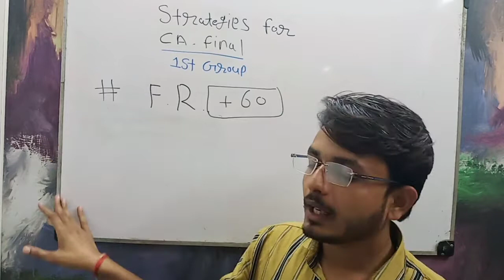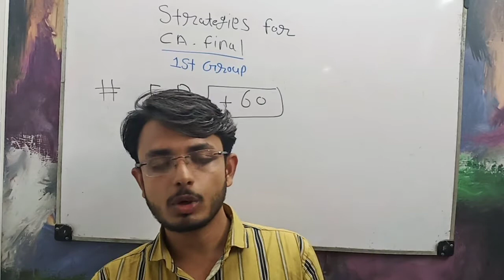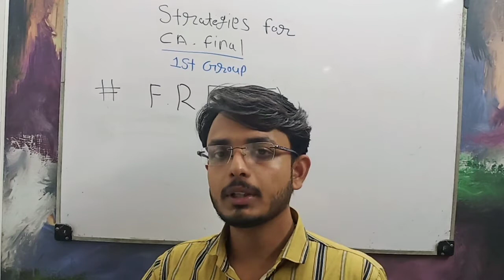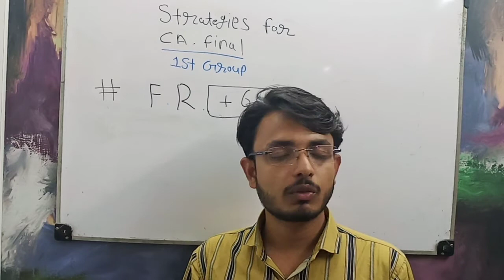strategies for CA final#Part1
How to revised FR.#